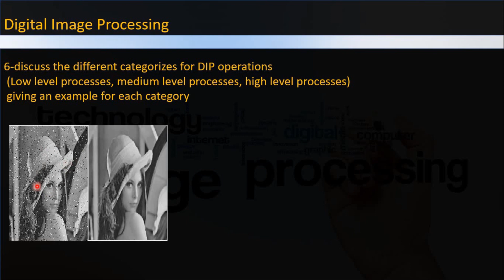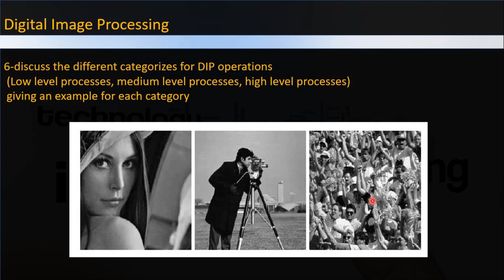الفرق بين LOW-MID-HIGH level process | DIP بالعربي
⭐ DM

low level process
high level process
mid level process